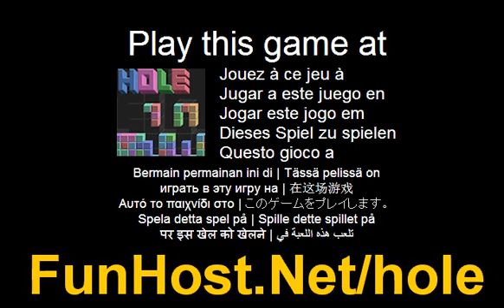Hole - videojuego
Caer los bloques en los agujeros correspondientes. Un juego de rompecabezas único que pondrá a prueba tus habilidades. Haga clic en los bloques en la parte superior cuando coincida con el agujero. Hay un comodín que llenará los huecos así que usted puede tomar un respiro para un segundo. Si llenas un agujero amarillo ganará el bloque Joker otra vez. Irá más rápido y más rápido. ¿Cuánto tiempo puede esperar? Intenta establecer una nueva puntuación hoy--Caer los bloques en los agujeros correspondientes. Un juego de rompecabezas único que pondrá a prueba tus habilidades. Haga clic en los bloques en la parte superior cuando coincida con el agujero. Hay un comodín que llenará los huecos así que usted puede tomar un respiro para un segundo. Si llenas un agujero amarillo ganará el bloque Joker otra vez. Irá más rápido y más rápido. ¿Cuánto tiempo puede esperar? Intenta establecer una nueva puntuación hoy--Jugar a este juego de video Este juego está listado en las categorías: Puzzle habilidades El juego - www - Facebook - Twitter - YouTube